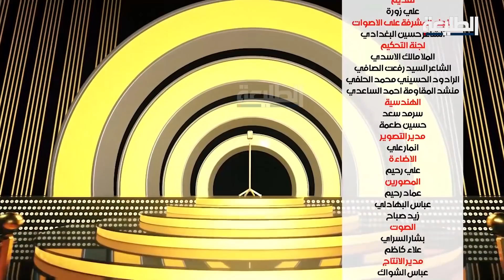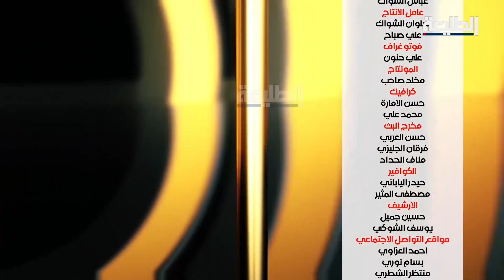برنامج منشد العراق4 | المرحلة الثالثة | الحلقة الثالثة والعشرون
Produce : TaleaCompany
توزيع ديجيتال : I-Media production
ــــــــــــــــــــــــــــــــــــــــــــــــــ